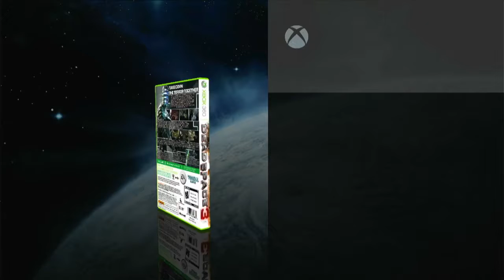Colección de juegos de Xbox 360 - Parte 2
Que rollo gente, como están?
En esta ocasión seguimos mostrando juegos de Xbox 360 y más joyas.